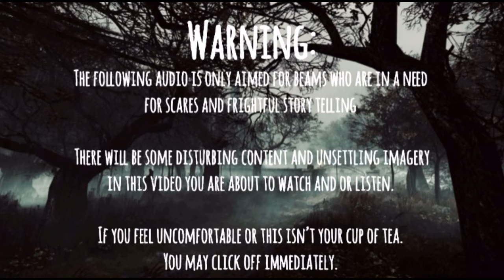Squidward’s S*icide (Read by Ally Stitches)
Trigger warning before listening, this story does contain a serious subject, including child m*rder and a beloved cartoon character unaliving themselves.

Tbh, I find this Creepypasta to be silly and Squidward went through a lot, he doesn’t deserve this punishment, rumor has it that this story is based on the inspiration on a SpongeBob episode called “Are you Happy Now?” that episode is pretty dark.

You can read the Creepypasta on the Creepypasta wiki and a fan made film on YouTube! Behind the same name.

- Spacial Minds
- measured Paces
- Land of Phantoms